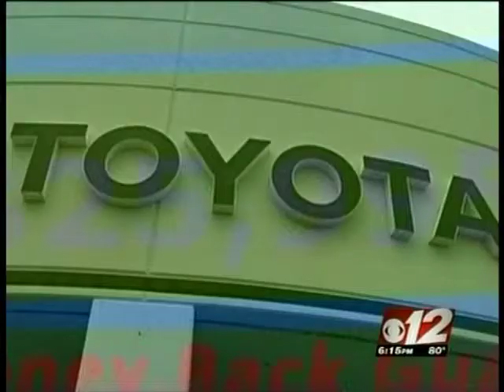Your Prius is Appreciating!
Your used Prius has never been worth more!